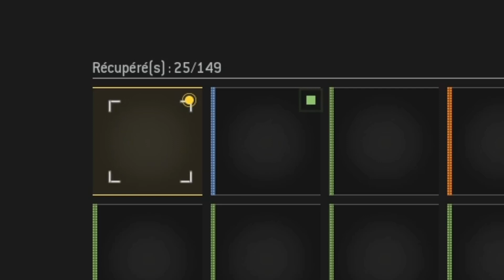Warzone : Secret des 25 top1 + 3xtop1 rebirth (2022-04-24)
Dernier secret du mid-season 2 Vanguard Warzone Rebirth Reinforced, un autocollant chelou au bout de 25 top 1 !. Merci à Malyke, Vivi, Minipouce, et MrCoconut.

00:00 Intro
00:49 Top 1 Malyke Vivi
09:13 Top 1 Coco duo
19:03 Top 1 Coco Minipouce